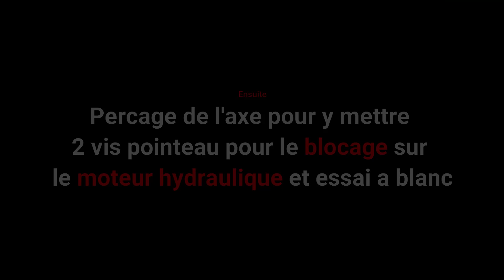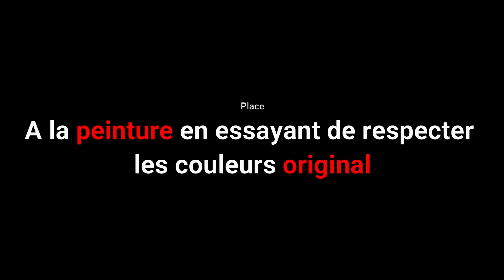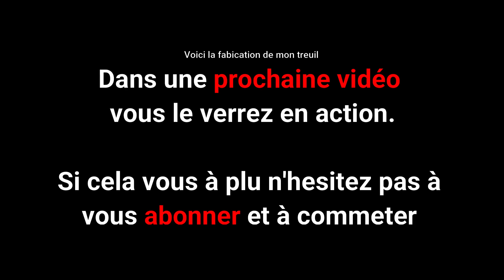Fabrication treuil hydraulique pour la fendeuse / Part 1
Aujourd'hui petite vidéo sur la fabrication de mon treuil hydraulique monté sur une fendeuse GYRAX 17T. J'ai essayé de faire un treuil le plus proche possible de l'original. Beaucoup de temps et de matériel ont été utilisé pour ce projet mais le résultat en valait le coup !!! L'axe du tambour est un axe qui tient le godet sur une pelleteuse (90 mm de diamètre).

Matériel utilisé:
_ Tour à métaux SAMOA
_ Perceuse à colonne SIDAMO 22FC
_ Poste a souder à l'arc GYS 180A
_ Meule 230mm
_ Nikkon D3500

Sur ce je vous laisse sur de belles images sans vous en dire de plus, le suspense est de taille. J'attends votre avis en commentaires avec impatience.